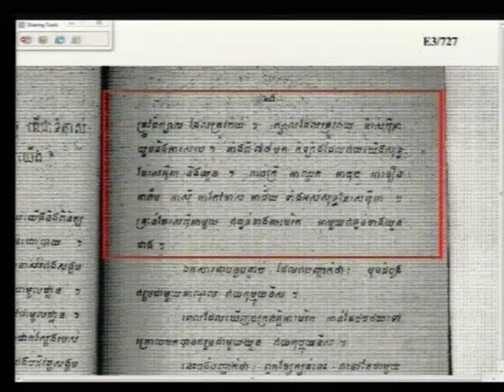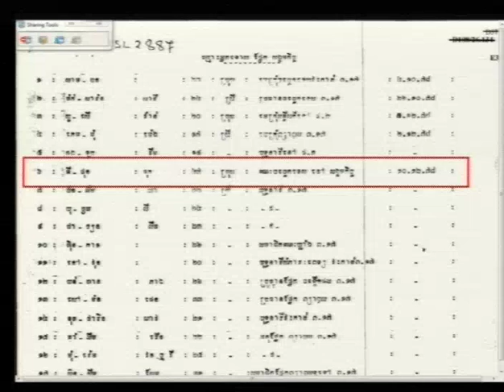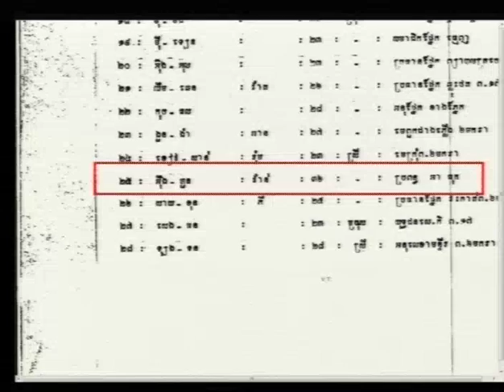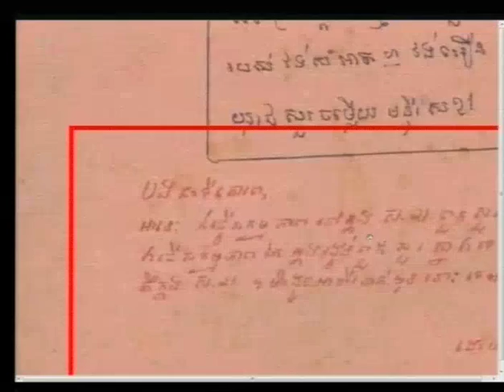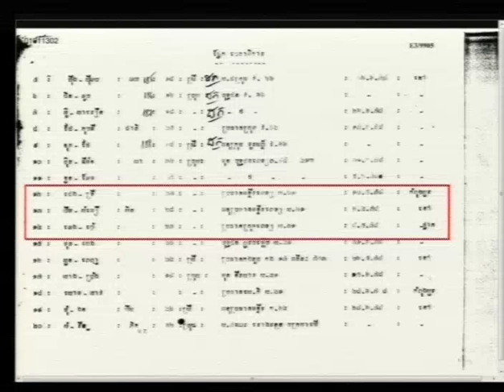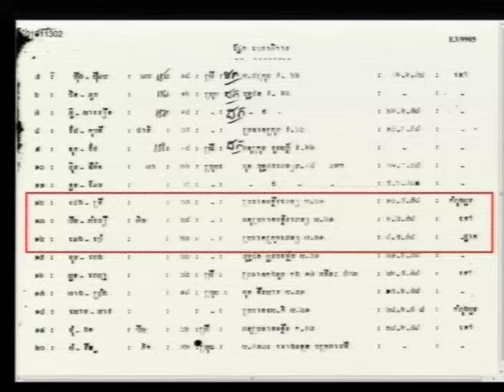Session 1 - 14 June 2016 - Case 002/02 - EN/FR